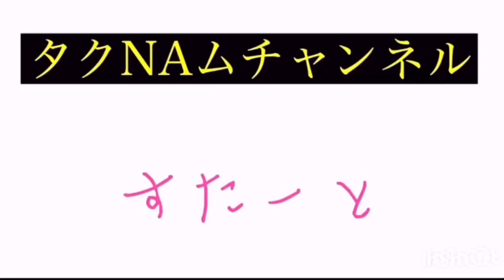[熱盛‼︎‼︎]第1回！俺のJスカみていこう！Jスカのみんな最高に楽しんでる！個性もあって最高！[ウイイレアプリ2020]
うん！Jリーグスカッド最高だね！！！！！
個性があって本当にいいね！
またまだ紹介したいスカッドがあった！！！！

【JリーグFPレベマ能力値&プレー集】

【フェルサン攻略法】

【ウイイレアプリ　Jリーグクラブ　確定スカウト編】

【レート下げないマッチデイ最強チーム】

【直接コーナーやり方】

【ユニフォーム紹介】

【海外クラブ確定スカウト】